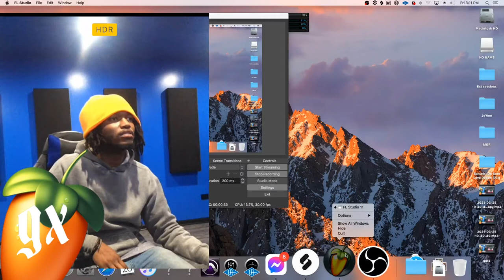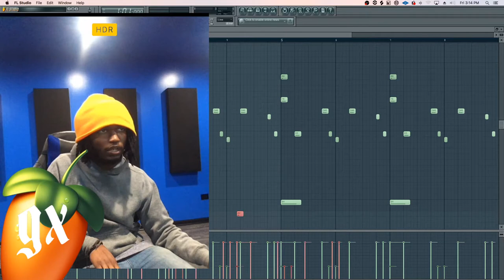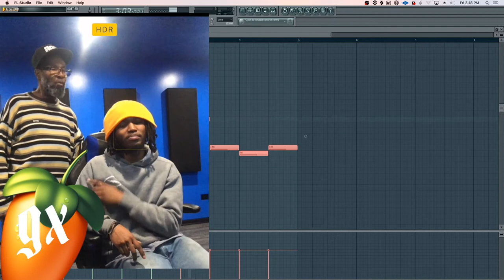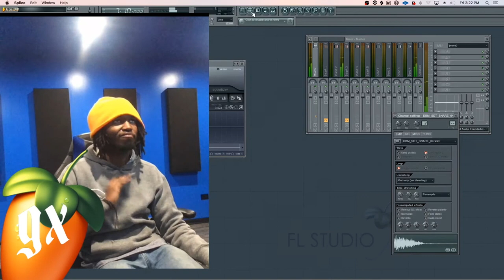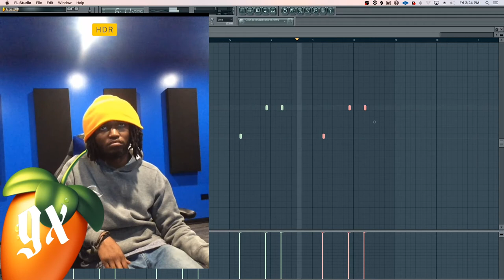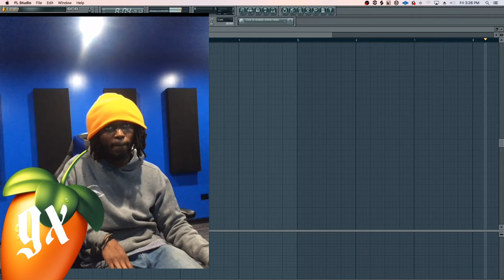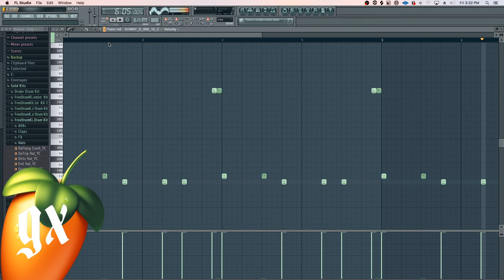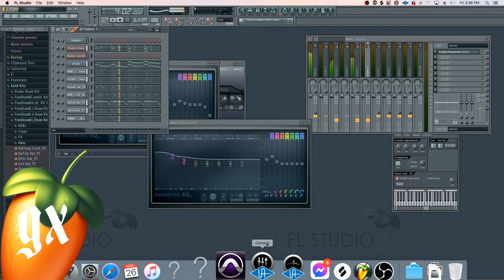Lil Yachty ft. Drake - "QP's"